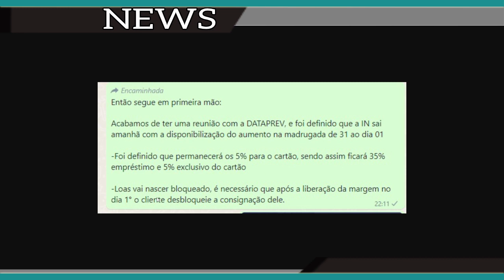MARGEM 5% MUDOU DATA - UMA PÉSSIMA NOTÍCIA PARA TODOS.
Então segue em primeira mão:

Acabamos de ter uma reunião com a DATAPREV, e foi definido que a IN sai amanhã com a disponibilização do aumento na madrugada de 31 ao dia 01

-Foi definido que permanecerá os 5% para o cartão, sendo assim ficará 35% empréstimo e 5% exclusivo do cartão

-Loas vai nascer bloqueado, é necessário que após a liberação da margem no dia 1° o cliente desbloqueie a consignação dele.